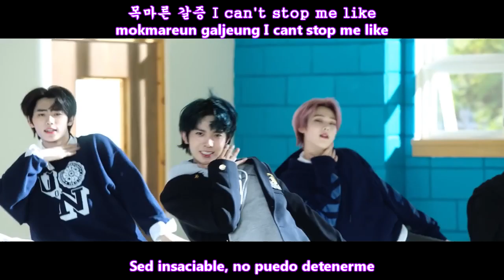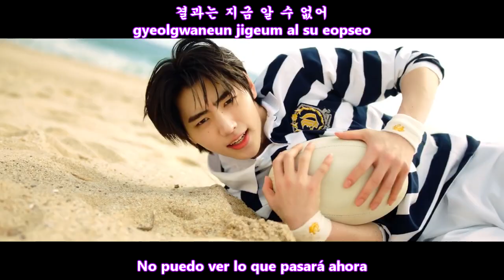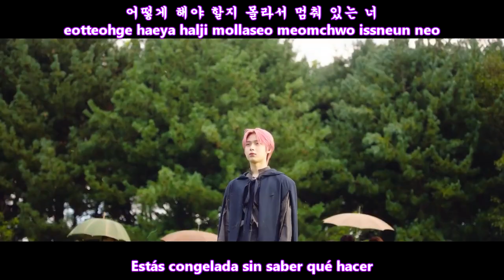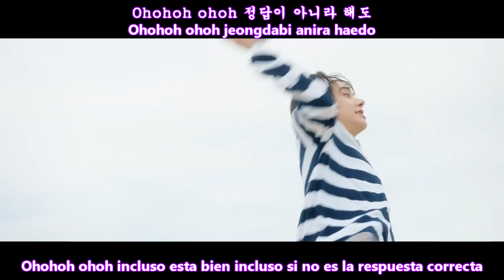ENHYPEN (엔하이픈) - TAMED-DASHED MV [Sub Español + Hangul + Rom] HD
enhypen tamed-dashed sub español

엔하이픈 (Enhypen) – Tamed-Dashed Lyrics
Genre : Rock
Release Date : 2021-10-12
Language : Korean